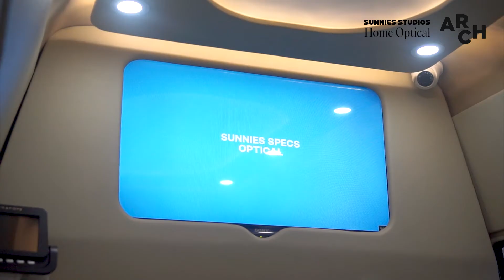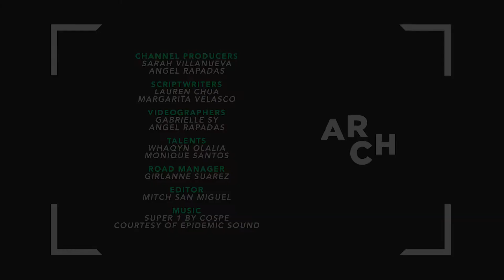It's SUNNY in DLSU! 👓☀️ | Sunnies School Caravan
Shopping at an on-the-go optical store? Count me in! 🤓

Eye exams, favorite specs, and MORE at the convenience of your home—this is the Sunnies Studios Home Optical!

To know more about what they have to offer, let’s take a look back at the DLSU LPEP 2k22 where the Sunnies School Caravan was held. 👓

✅ Use promo code SUNNIESXDLSULPEP when purchasing optical packages on sunniesstudios.com or show school ID or proof of enrollment at SM Manila, SM Mall of Asia, and Sunnies Home Optical to get 10% OFF on optical packages until Sept 25.